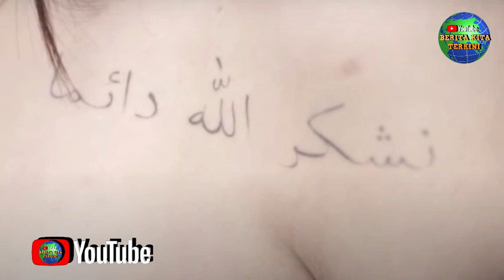7 TATTO ARTIS DI BAGIAN S3NSU4L YANG JARANG TEREXPOSE PUBLIC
7 Artis dengan Tato di Bagian Sensual, Nomor 4 Bertuliskan Arab.Para pemirsa yang budiman,
Sejumlah artis cantik Indonesia memakai tato di tubuhnya secara sembunyi-sembunyi. Tinta hitam yang menempel di bagian tubuh mereka terlihat saat mengenakan pakaian yang terang dan terbuka yang memamerkan bagian tubuh tertentu.
Meski begitu, beberapa artis justru berani membuat tato di bagian tubuh yang intim. Lantas, siapa saja artis cantik Indonesia yang diam-diam membuat tato di area sensitif? Mari kita bahas satu per satu!
1. Poppy Sophia.
Poppy Sophia memiliki banyak tato di beberapa bagian tubuhnya. Tidak hanya di bahu dan lengan, Poppy juga memiliki tato di dadanya. Artis yang berpenampilan keren ini memilih gambar bintang berujung enam untuk menghiasi tubuhnya.
2. Nikita Mirzani.
Artis ini memiliki beberapa tato di tubuhnya selama beberapa tahun. Meski tato menutupi seluruh tubuhnya, wanita yang akrab disapa Nyai ini memiliki tato di lengan, punggung, dan bawah payudara. Menariknya, tulisan di bawah dada itu adalah nama anaknya yaitu Arkan Mawardi.
3. Sheila Marcia.
Wanita itu memiliki tato di lengan, perut dan bagian sensitif dadanya. Sheila Marcia kerap membagikan koleksi tatonya di akun Instagram miliknya.
4. DJ Joana.
DJ Joana telah banyak dikritik karena memiliki tato tulisan Arab di dadanya. Anehnya, wanita tersebut tidak mengetahui terjemahan pasti dari tato berbahasa Arab tersebut. Hingga suatu hari, salah satu warganet menjelaskan bahwa arti dari tato tulisan Arab itu adalah ungkapan rasa syukur kepada Allah SWT.
“Kak, mohon maaf sebelumnya. Ada tulisan Allah di tato. Kk tidak bisa membawanya ke kamar mandi. Artinya TERIMA KASIH KEPADA ALLAH SWT,” komentar netizen konten YouTube DJ Leea yang mengundang DJ Joana sebagai bintang tamu, Oktober 2020.
5. Maria Vanya.
Maria Vania juga memiliki tato di bagian sensitif, yakni di paha. Berniat memamerkan tato kupu-kupunya, Vania mengajak warganet untuk melihat bagian sensitifnya tersebut.
Apakah Anda ingin pergi melihat kupu-kupu? Posting Maria Vania dalam bahasa asing di Instagram-nya pada Oktober 2021.
6. Amanda Manopo.
Amanda Manopo tampaknya memiliki dua tato. Tato pertama adalah tato yang ditulis dalam bahasa Arab di pinggang kiri mantan Billy Syahputra ini. Tato pistol lain ada di dekat payudara bagian kiri.

7. Aurelie Mouremans.
Aurelie Mouremans berhasil mencuri perhatian netizen saat mengenakan baju renang yang memperlihatkan punggungnya. Rupanya, Aurélie memiliki tato di sisi kiri bawah punggungnya. Namun, tidak sepenuhnya jelas seperti apa bentuk tato yang dimiliki mantan pacar Ello itu.
Ikuti terus berita berita dari kami yang terpercaya dari berbagai sumber, dengan cara klik subscribe dan juga loncengnya, agar anda selalu mendapatkan notifikasi jika chanel youtube ini mengupload video yang terbaru.